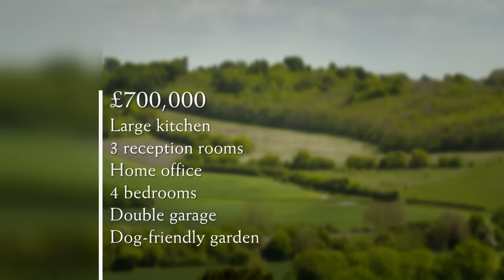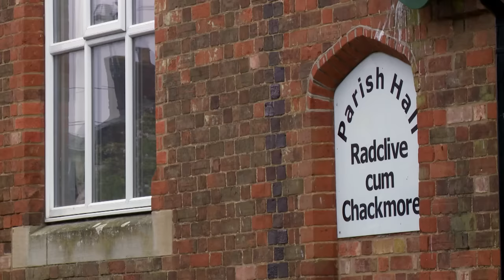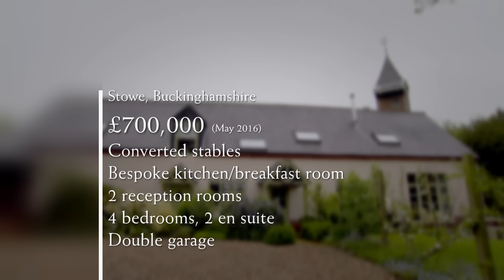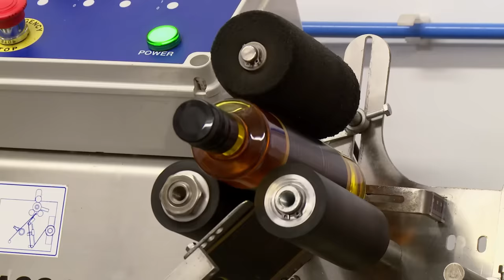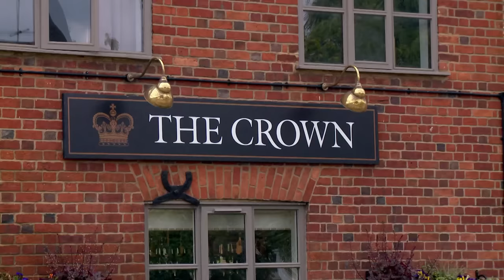Escape to the Country Season 17 Episode 28: Buckinghamshire (2016) | FULL EPISODE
Escape To The Country Season 17 Episode 28: Buckinghamshire